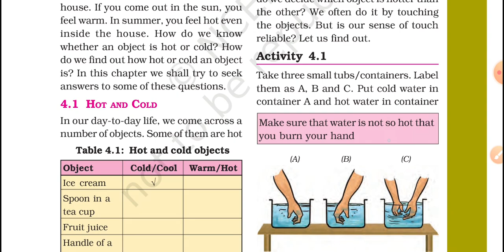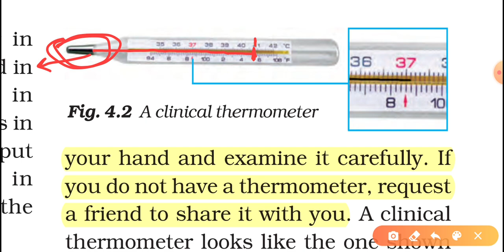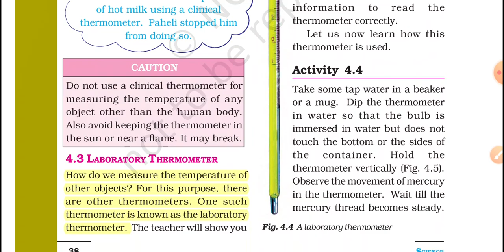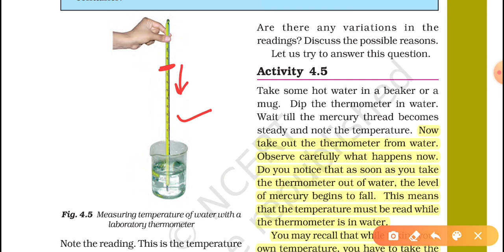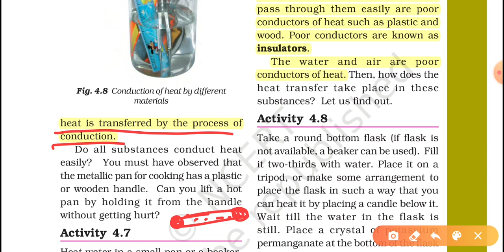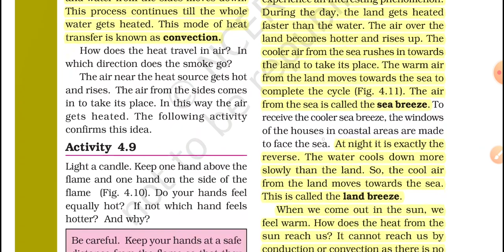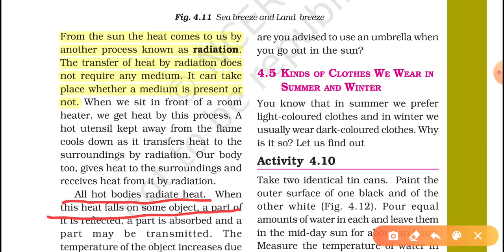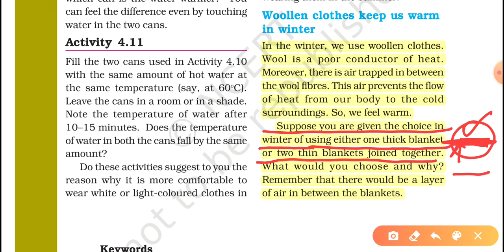7th Science Ch-4 Heat